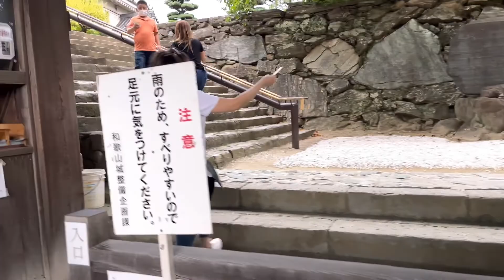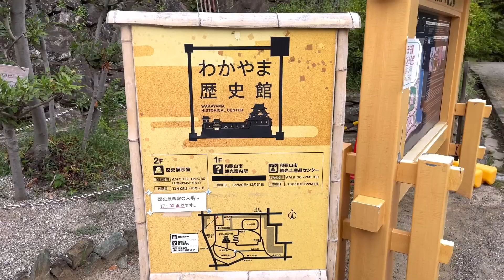Wakayama Castle at Wakayama City,Japan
This is AGV TV a Filipina living in Japan at dito na kumikita ng pangkabuhayan at nagbuo ng sariling pamilya but it doesn't mean that i forgot my beloved country where i came from. Philippines.

Everyone has their own life and own decision. Some of them are contented  what they have but the others want to be more successfull in life but you always have to remember where you came from or where you started.